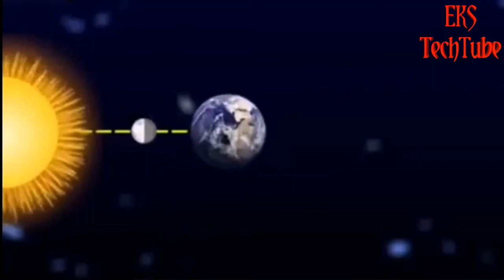চাঁদের বুকে কি দেখলো বিজ্ঞানীরা, চাঁদ সম্পর্কে অজানা কিছু রহস্য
চাঁদ পৃথিবীর একমাত্র প্রাকৃতিক উপগ্রহ এবং সৌর জগতের পঞ্চম বৃহত্তম উপগ্রহ। পৃথিবীর কেন্দ্র থেকে চাঁদের কেন্দ্রের গড় দূরত্ব হচ্ছে ৩৮৪,৩৯৯ কিলোমিটার (প্রায় ২৩৮,৮৫৫ মাইল) যা পৃথিবীর ব্যাসের প্রায় ৩০ গুণ। চাঁদের ব্যাস ৩,৪৭৪.২০৬ কিলোমিটার (২,১৫৯ মাইল) যা পৃথিবীর ব্যাসের এক-চতুর্থাংশের চেয়ে সামান্য বেশি। এর অর্থ দাড়াচ্ছে, চাঁদের আয়তন পৃথিবীর আয়তনের ৫০ ভাগের ১ ভাগ। এর পৃষ্ঠে অভিকর্ষ বল পৃথিবী পৃষ্ঠে অভিকর্ষ বলের এক-ষষ্ঠাংশ। পৃথিবী পৃষ্ঠে কারও ওজন যদি ১২০ পাউন্ড হয় তা হলে চাঁদের পৃষ্ঠে তার ওজন হবে মাত্র ২০ পাউন্ড। এটি প্রতি ২৭.৩২১ দিনে পৃথিবীর চারদিকে একটি পূর্ণ আবর্তন সম্পন্ন করে। প্রতি ২৯.৫ দিন পরপর চন্দ্র কলা ফিরে আসে অর্থাৎ একই কার্যক্রম আবার ঘটে। পৃথিবী-চাঁদ-সূর্য তন্ত্রের জ্যামিতিতে পর্যায়ক্রমিক পরিবর্তনের কারণেই চন্দ্র কলার এই পর্যানুক্রমিক আবর্তন ঘটে থাকে।

বেরিকেন্দ্র নামে পরিচিত একটি সাধারণ অক্ষের সাপেক্ষে পৃথিবী এবং চন্দ্রের ঘূর্ণনের ফলে যে মহাকর্ষীয় আকর্ষণ এবং কেন্দ্রবিমুখী বল সৃষ্টি হয় তা পৃথিবীতে জোয়ার-ভাটা সৃষ্টির জন্য অনেকাংশে দায়ী। জোয়ার-ভাটা সৃষ্টির জন্য যে পরিমাণ শক্তি শোষিত হয় তার কারণে বেরিকেন্দ্রকে কেন্দ্র করে পৃথিবী-চাঁদের যে কক্ষপথ রয়েছে তাতে বিভব শক্তি কমে যায়। এর কারণে এই দুইটি জ্যোতিষ্কের মধ্যে দূরত্ব প্রতি বছর ৩.৮ সেন্টিমিটার করে বেড়ে যায়। যতদিন না পৃথিবীতে জোয়ার-ভাটার উপর চাঁদের প্রভাব সম্পূর্ণ প্রশমিত হচ্ছে ততদিন পর্যন্ত চাঁদ দূরে সরে যেতেই থাকবে এবং যেদিন প্রশমনটি ঘটবে সেদিনই চাঁদের কক্ষপথ স্থিরতা পাবে।